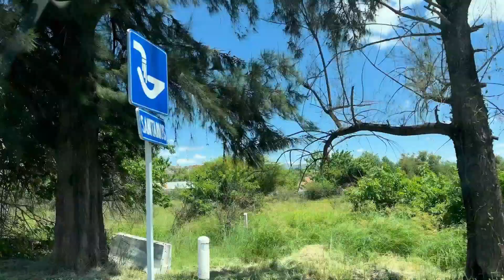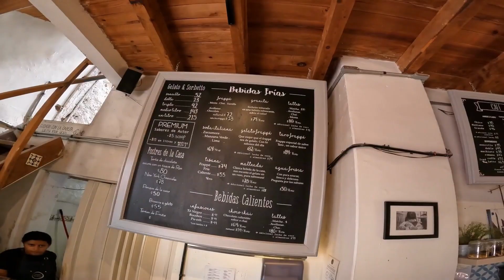BLOG DE ANIVERSARIO DE BODAS / CAMINANDO EN GUANAJUATO / DESAYUNO EN CASA...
Si no nos conocemos... ¡Somos Roberto y Yes! Dos apasionados del deporte, de un estilo de vida saludable y en balance sin llegar a la prohibición ni  restricciones.
Nos apasiona el estar en constante movimiento y aquí les compartimos un poquito de nuestra vida con nuestros lomitos Maximus y Luke, el deporte que realizamos, nuestra rutina y más. ¡Esperamos les sea de inspiración!

¡Bienvenidos!